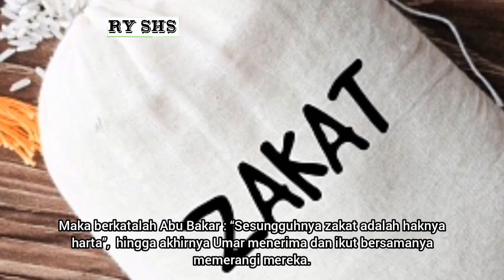PERINTAH ALLAH UNTUK RASULULLAH #2023